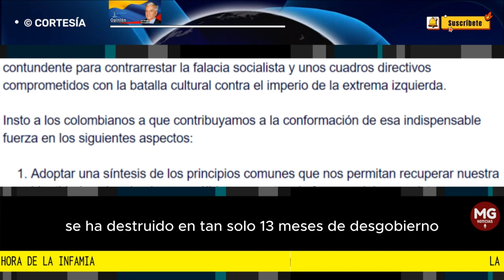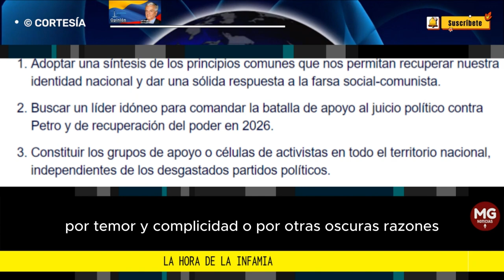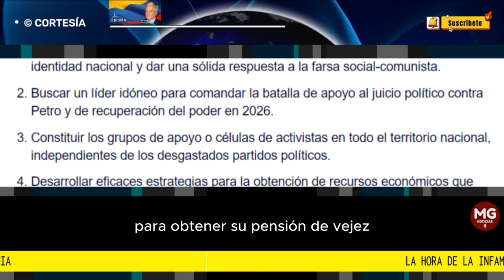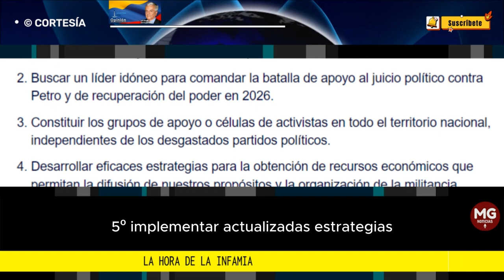LA HORA DE LA INFAMIA ⭕ Por: Luis Alfonso García Carmona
Llamo a mis compatriotas a que tomemos consciencia de que Colombia está atravesando la más terrible hora de la infamia en toda su historia como nación soberana.
columna LUIS ALFONSO GARCÍA CARMONA